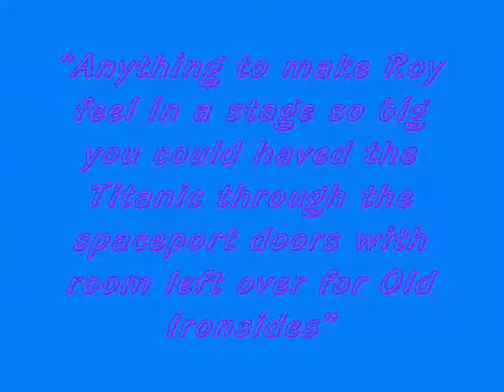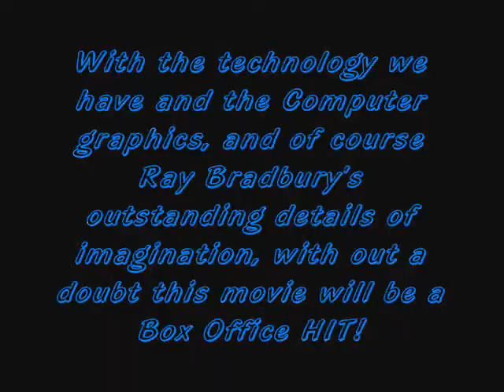Movie idea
This was a project had to do for English class. The idea was to pitch a movie to the director based upon a book. Had to include Literary Elements. This video lasts for 2 minutes however took 8 hours to create / edit =/